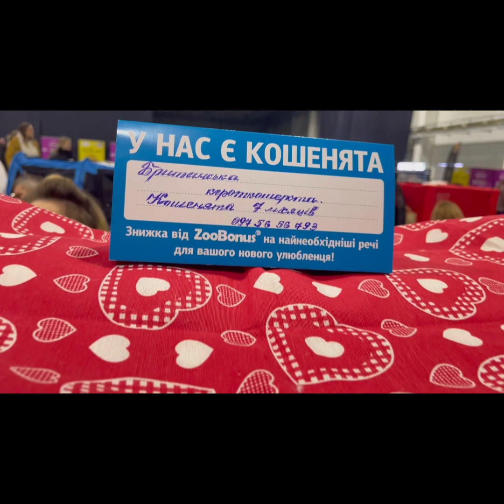На выставке котиков! 🐈‍⬛ супер 🙂